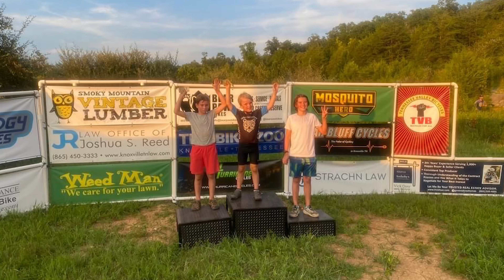2023 Knoxville MTB Wednesday Series - Haw Ridge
A great end to the 2023 racing season! Photos property of Knox Bike Racing.